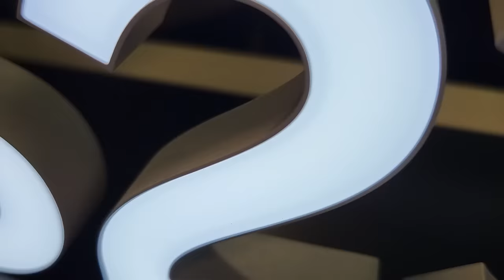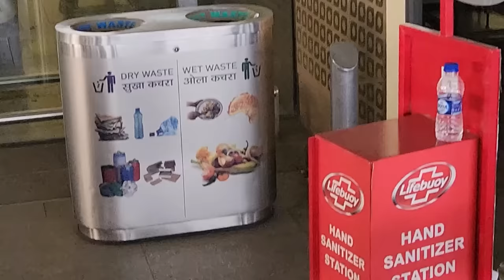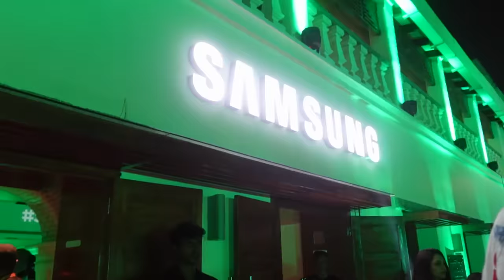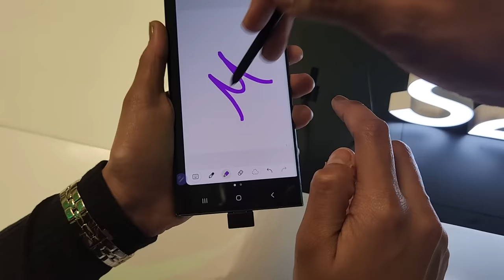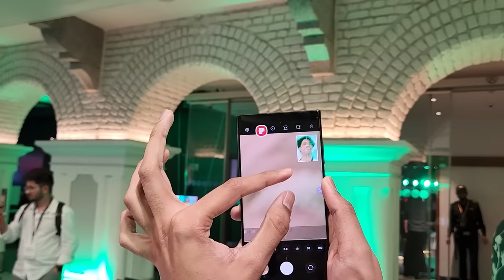Technical Guruji Mimicry in front of Him😂 at Galaxy S23 Launch!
Today we have Epic Fun at Samsung Galaxy S23 launch! This is a very funny vlog and I did Technical Guruji's mimicry in front of him. He is very nice HAHA